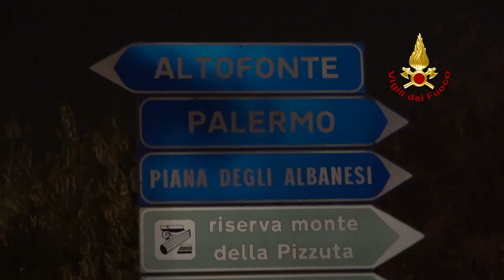Palermo: i vigili del fuoco spengono il rogo di Altofonte. 400 persone evacuate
Poteva avere un bilancio ben più grave di un'auto bruciata e alcuni casolari distruttiche l'incendio doloso che ieri ha devastato il bosco sopra il centro abitato di Altofonte se non fossero intervenute una quindicina di squadre dei vigili del fuoco, forestali antincendio e volontari della protezione civile. Evacuati nella notte centinaia di residenti. Dall'alba sono in azione i canadair.  (di Francesco Patanè)